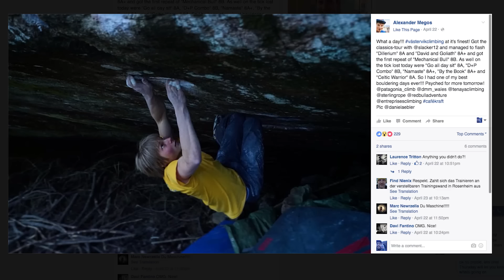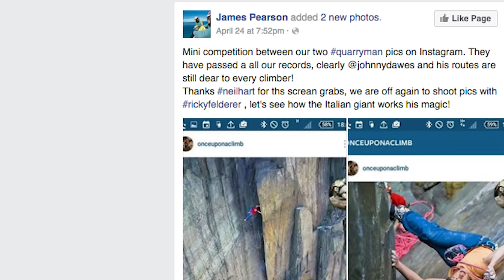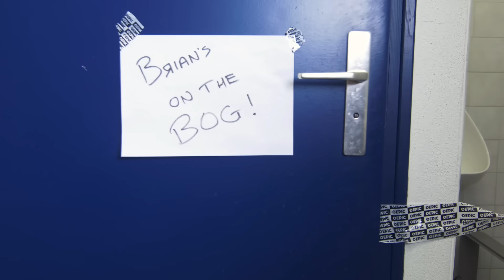Magnus Midtbø Smashes Pinky Pull-up Record: It’s Brian On The Bog | Climbing Daily Ep. 699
In Brian’s social media round-up from the bog this week, Alex Megos crams an enormous amount of boulders in the 8’s into one day in Västervik, Sweden, James Pearson repeats Johnny Dawes Quarryman on Welsh slate, and the bouldering elite fall in love with Tokyo.

Then we bring you this week’s Midtbo Madness Award. We don’t want to give away the winner, but Midtbo does a record-breaking 26 consecutive pinky pull-ups.

Don’t forget to keep tagging your training videos MidtboMadness for your chance to win an EpicTV t-shirt.